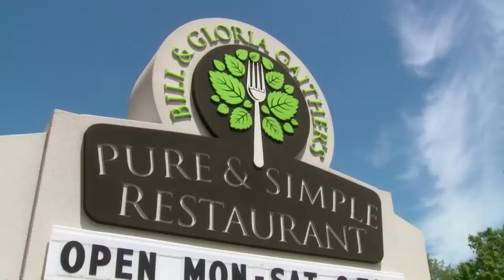Breakfast with Bill - Bill Gaither & Janet Paschal talk